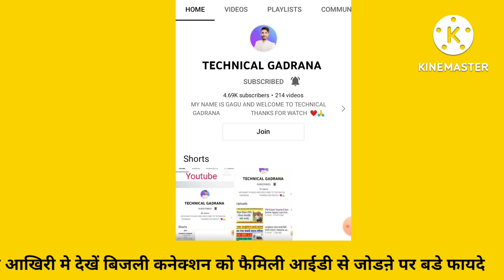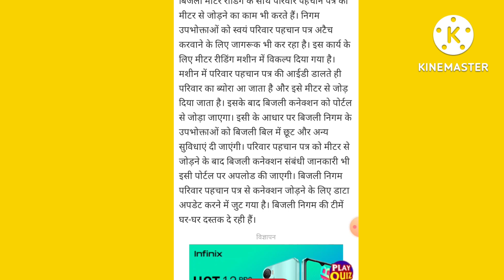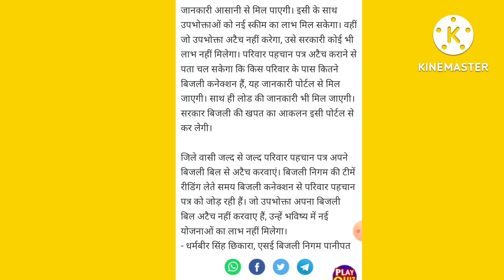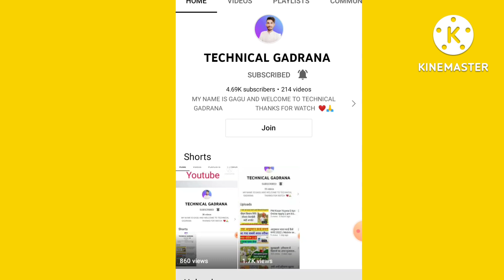परिवार पहचान पत्र को लेकर बडी खबर ! अब परिवार पहचान पत्र जोडना होगा इस से ? हरियाणा सरकार